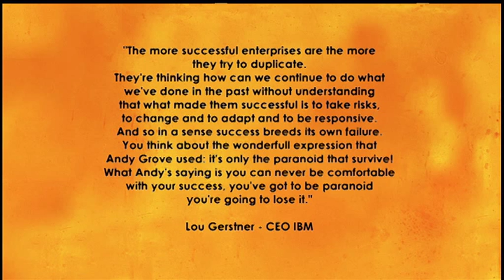What If Your Plan Comes Together: Fred Boot at TEDxBreda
Fred Boot, producer of 'Soldaat van Oranje -- de Musical' (Soldier Of Orange) reflects on what happens after your biggest dream comes true. It happened to him in October 2010: the première of the musical Soldaat van Oranje. An unprecedented new form of theatre: total theatre, where theatre, music, song, film and documentary footage comes together in the largest stage ever built on location, the former Naval Air Station Valkenburg. Her Majesty the Queen was present, and the reactions from both the public and the press were beyond enthusiastic. An idea that was born some 20 years ago became reality. And then, what happens next? What does it feel like when a grand plan of such proportions is achieved? What if your one big dream comes true? Do you move on to something new, can you pursue new dreams and with whom?

Regarding Fred Boot
Fred Boot (Groningen, 1965) studied Communication at Utrecht University. Since 1991 he has worked for Joop van den Ende Theaterproducties, taking care of publicity and marketing for over twenty musicals (The Phantom of the Opera, Miss Saigon, Cyrano -- The Musical, West Side Story), fifteen plays (Hoog Tijd (High Time), Koningin Moeder (Queen Mother), Duet, The Sunshine Boys, Torch Song Trilogy) and a great number of revues, shows, cabaret performances and foreign productions. He took care of corporate communication for Stage Holding and was responsible for the PR of international co-productions, including The Phantom of the Opera, Cats and Les Misérables in Belgium, The Who's Tommy in London, and Cyrano, Victor Victoria, Titanic and Footloose in New York. During that time he worked together closely with Robin de Levita. In 1999 he started management bureau Montecatini Talent Agency together with Daniel Koefoed. With that company he was involved in the production of Love me just a little bit more, Rocky over the Rainbow, La Vie Parisienne and A Tribute to the Blues Brothers, among other shows. With Stichting De Praktijk he produced the stage play Hurly Burly. Toward the end of 2003 he started preparations for Soldier of Orange -- The Musical. Fred Boot is director of NEW Productions, a company he founded with his partners in Montecatini Talent Agency and Amerborgh Nederland. Last season, NEW Productions has brought the theatre play Het Mooiste van Sesamstraat (The Best of Sesame Street) in local theatres in cooperation with Mark van Ierssel. Fred won the ID Award during the Big Improvement Day 2012.